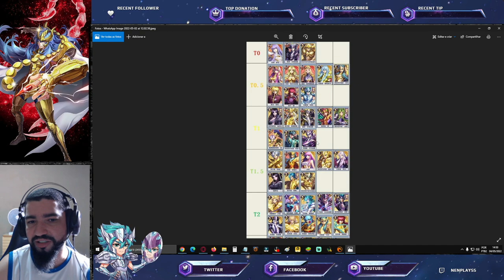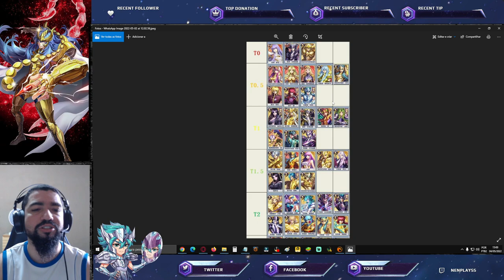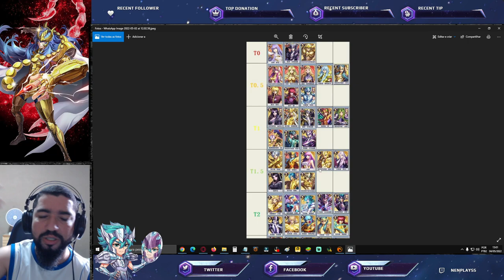Tier List Pós Lançamento Sasha e Aiacos CR. Análise - Saint Seiya Awakening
Confira nesse vídeo minha opinião sobre a tier list que está sendo compartilhada nos grupos de saint seiya awakening.